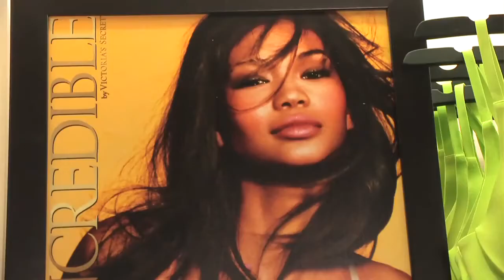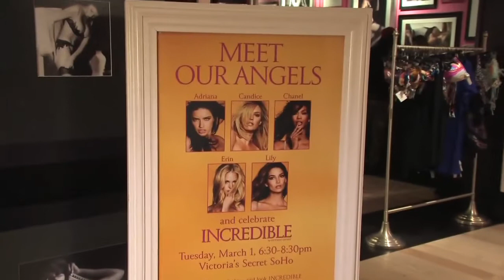VS "Incredible" Collection - NYC Launch (Spring 2011)